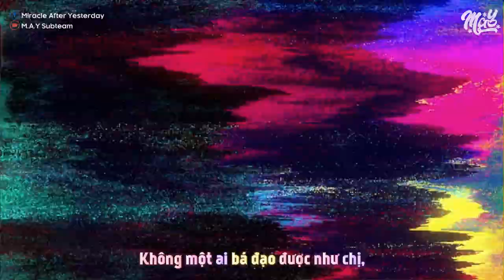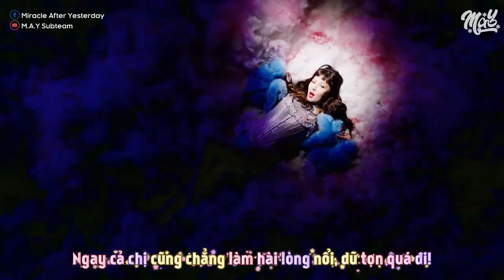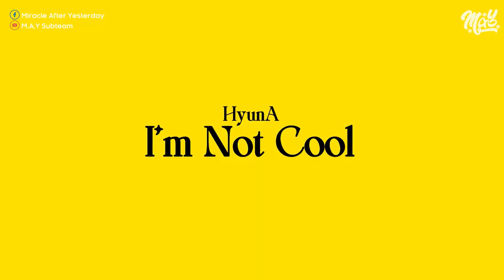「Vietsub」 I'm Not Cool - HyunA (현아)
Translator: Alixà
Timer: Centaur
Typeset: Centaur
Encoder: Centaur